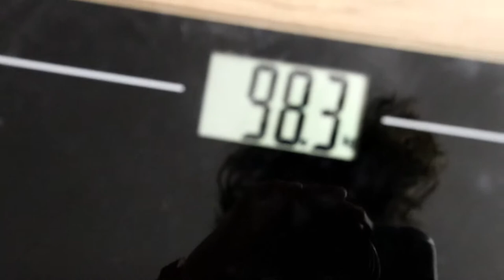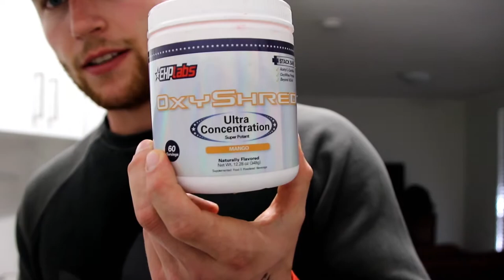SLOWLY FILLING OUT - WEIGH IN AND PHYSIQUE UPDATE | MAKING GAINS DAY 349